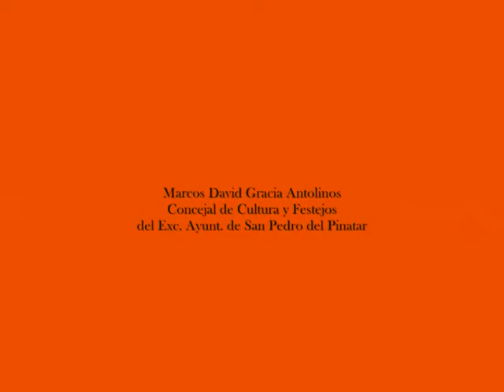LA EXPLANADA DE LO PAGAN Rueda de prensa de Marcos por los comentarios de LUCAS cort 2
RESPUESTAS

LA EXPLANADA DE  LO PAGAN   (datos de interes). Rueda de prensa de Marcos por los comentarios de LUCAS cort 2
 . Rueda de prensa de MARCOS DAVID GRACIA ANTOLINOS  concejal de Cultura  y Festejos del ayuntamiento de San Pedro del Pinatar y primer teniente de alcalde, en relación a LAS DESAFORTUNADAS DECLARACIONES DEL CNAIDATO POR DPi   Lucas .

13 de Mayo de 2011
Desmentidos y aclaraciones ante la tergiversación de las noticias vertidas .

INFORMACIÓN POR CORTESIA DE UNIÓN DE CENTRO PINATAR, UCPi